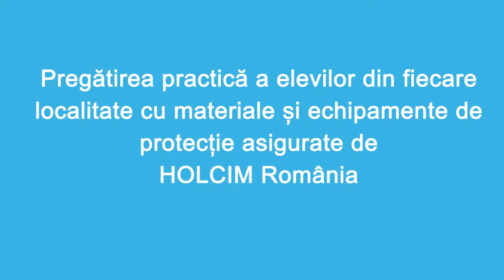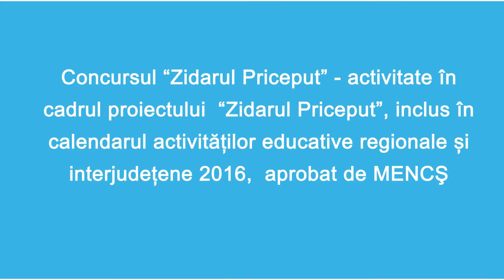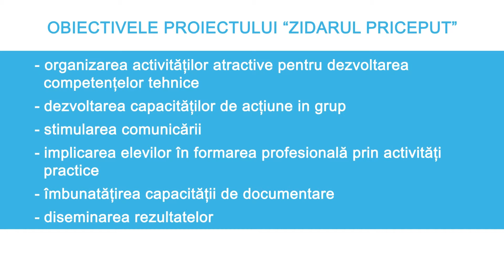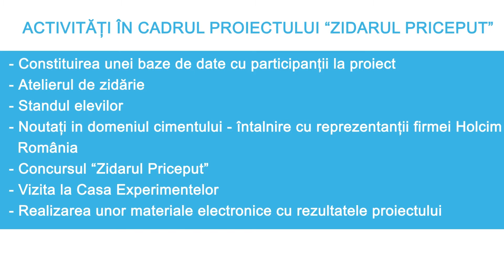Concursul Național Zidarul Priceput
Programul „Zidarul Priceput” urmărește dezvoltarea personală și profesională a elevilor din clasele a IX-XII de la Colegiile Tehnice din întreaga țară și a elevilor de școală profesională (școli care au calificări din domeniul construcții, instalații și lucrări publice), prin promovarea dialogului, a colaborării şi a competiției între elevi, dar și între cadrele didactice din unităţile de învăţământ implicate în proiect.